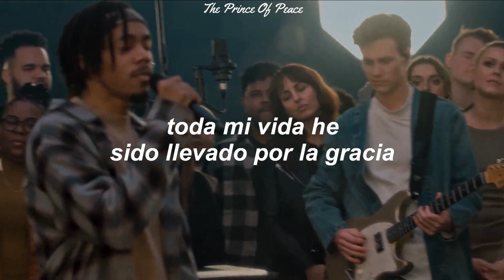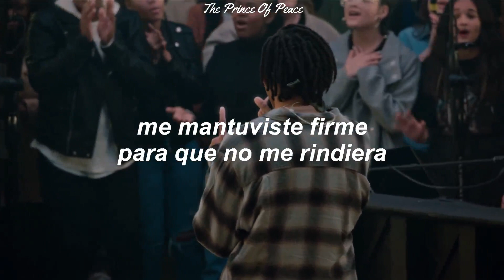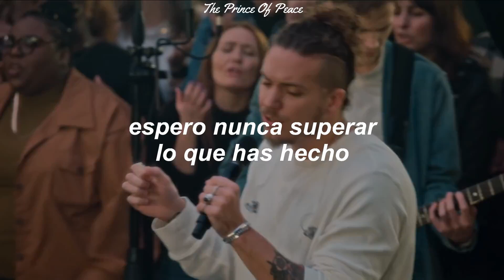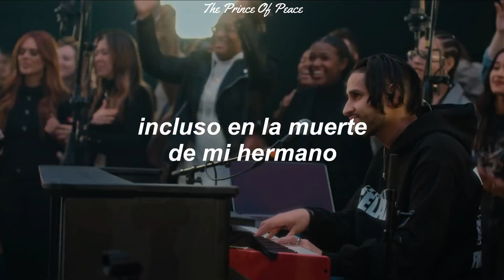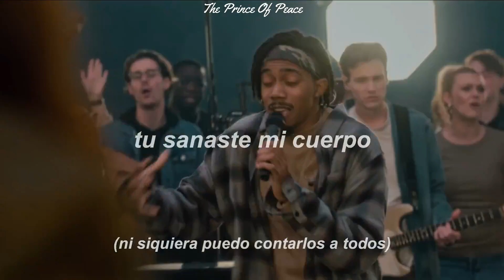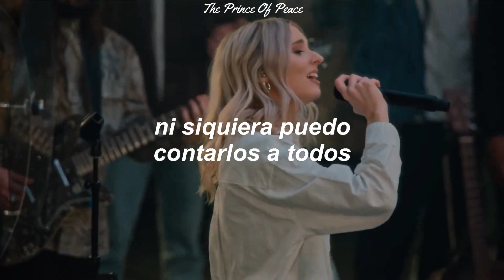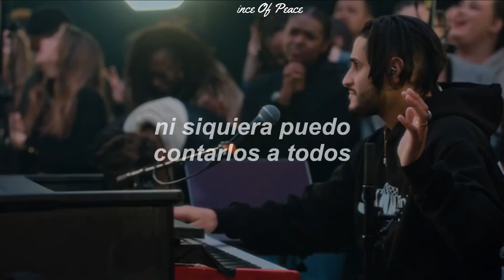Million Little Miracles - (Sub. Español + vídeo) || Elevation Worship & Maverick City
Bendiciones de lo alto ☝️☁️
Ya están listo todos los vídeos del álbum Old Church Basement de las iglesias elevationworship y maverickcity

Espero sea de mucha bendición 😊♥️